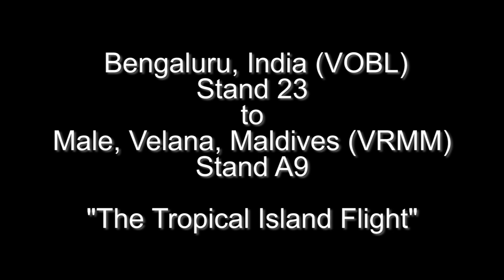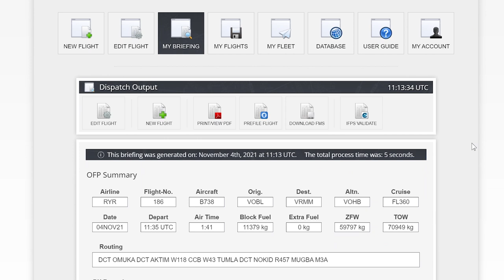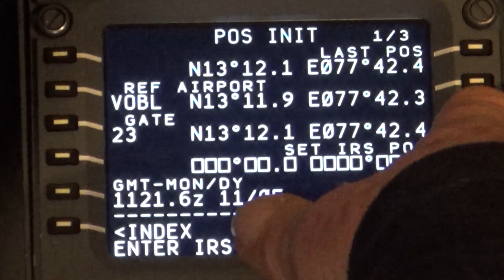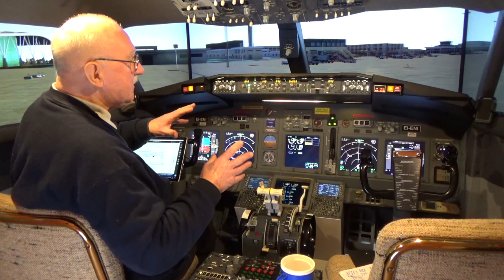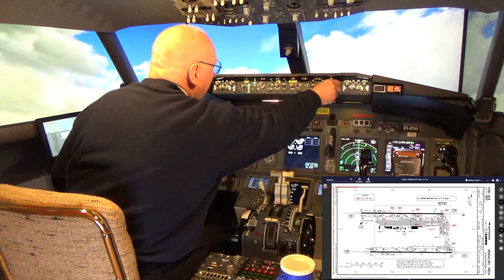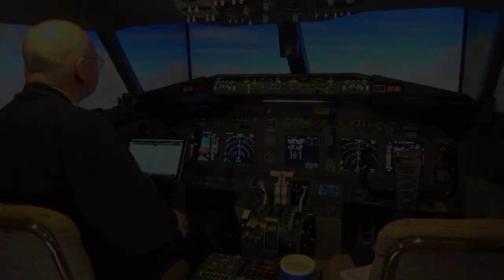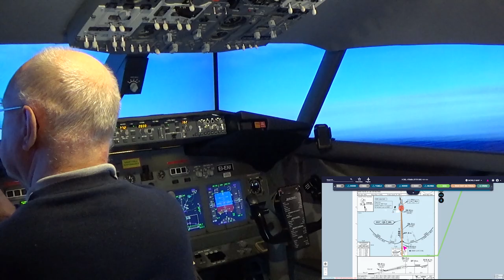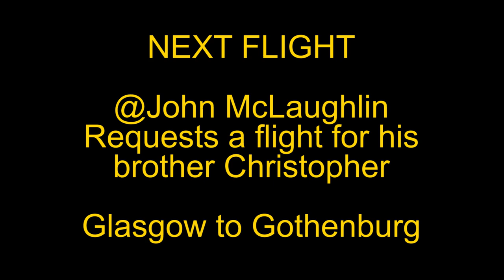Quarantine Freedom Flight VOBL to VRMM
@Captain GL wrote: I know you have a long list of flight requests please add Bengaluru VOBL to Male (Maldives) VRMM. He asked me that many weeks ago, but then there was the issue of my flight computer going down. But today is a success! Ryanair 186 is back in the virtual skies once again and finally, @Captain GL will get the flight he requested so long ago.
Bengaluru VOBL scenery is by FSDG and Male (Maldives) Velana VRMM scenery is by Aerosoft. I follow IndiGo Airlines Flight 6E 8253. The video is 1 bag of popcorn plus 35 minutes long; 1080p HD and is free to download and use with no attribution necessary.  Enjoy!
FLIGHT ROUTE: OMUKA DCT AKTIM W118 CCB W43 TUMLA DCT NOKID R457 MUGBA
Quick Chapter Points:
00:06:19 Pre-Flight Preparation
00:16:44 Preparing Navigraph Charts
00:20:33 Preparing the Cockpit at Stand 23
00:27:04 Programming the FMC/CDU
00:37:52 Pushback and Engine Start
00:51:10 Oops NOT Cleared for Take-off Runway 09
01:07:48 Time for Champagne and Supersonic Flight
01:08:30 Descent and Approach
01:24:22 "I Have Control" (Manual Landing)
01:31:59 Shutdown at Stand A9
NEXT FLIGHT: @John McLaughlin Requests a flight for his brother - Glasgow to Gothenburg.